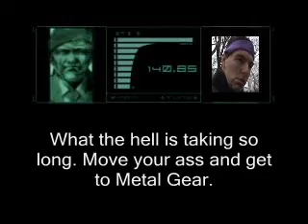Metal Gear Solid part 2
The second and final part of the XIW Crew's METAL GEAR SOLID movie.